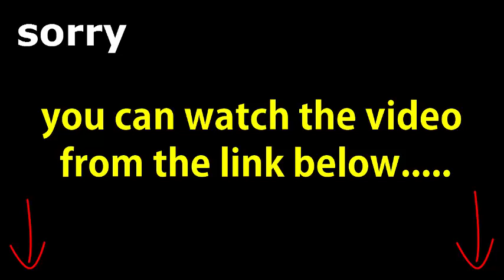Odell Beckham’s fans don’t care what he does, still want him paid